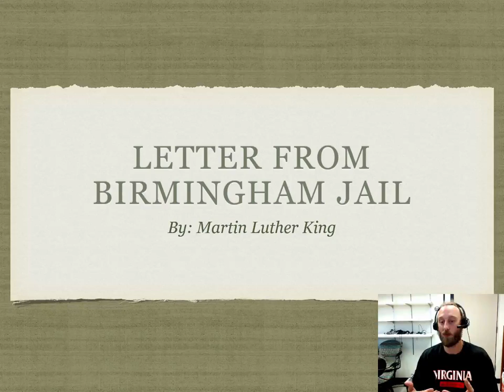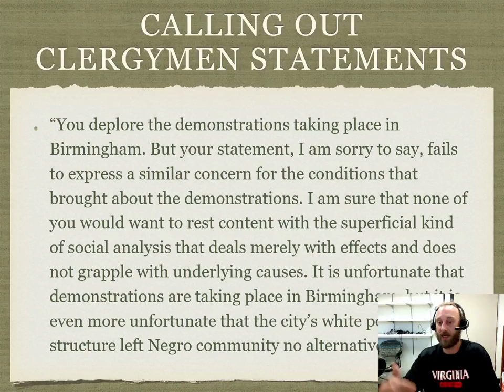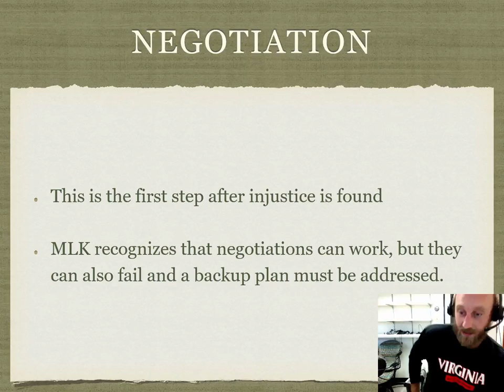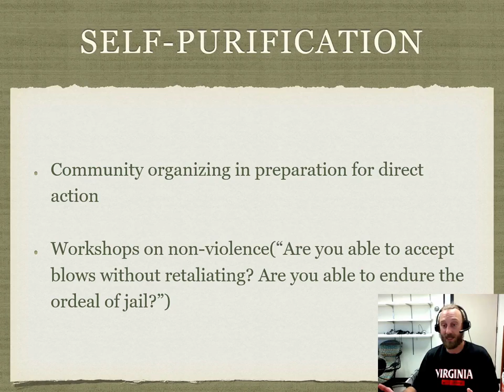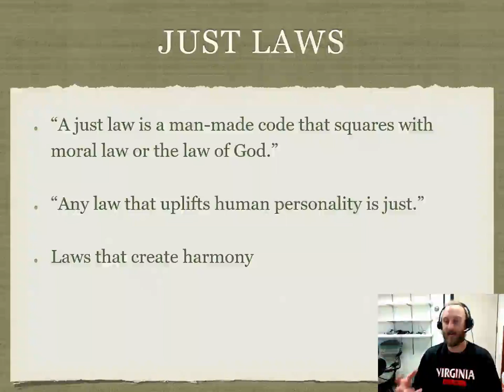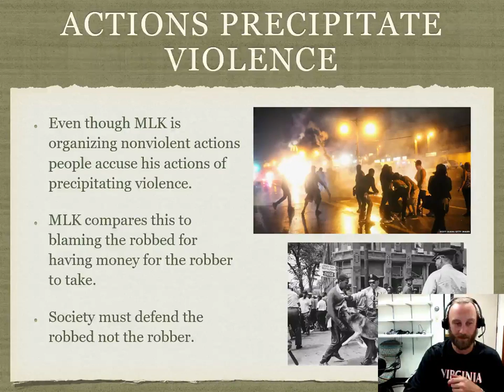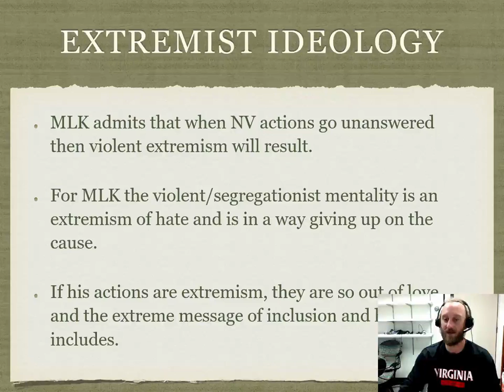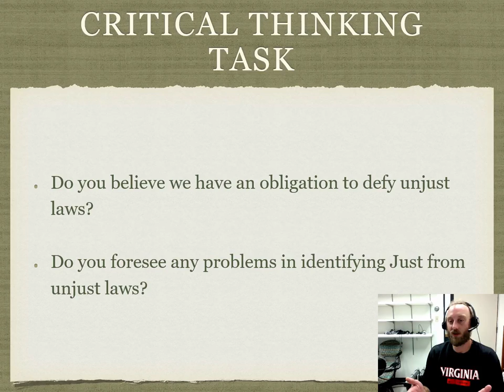Letter from Birmingham Jail Lecture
Powerpoint lecture for "Letter From Birmingham Jail" by Martin Luther King Jr.